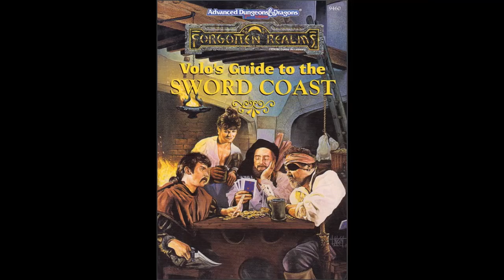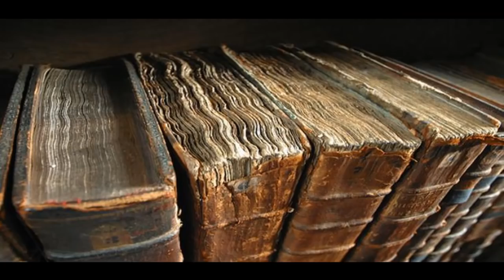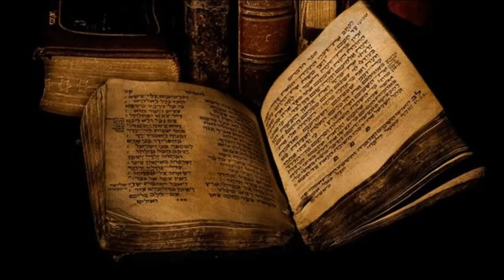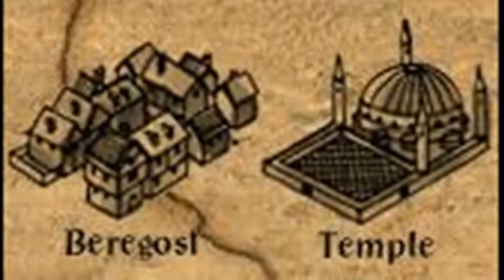Dungeons and Dragons: Exploring Toril: Candlekeep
Episode one, starting our detailed tour of Toril, we begin with the sage's own residence, Candlekeep, the nearby town of Beregost, the Friendly Arm Inn and the Cloakwood.